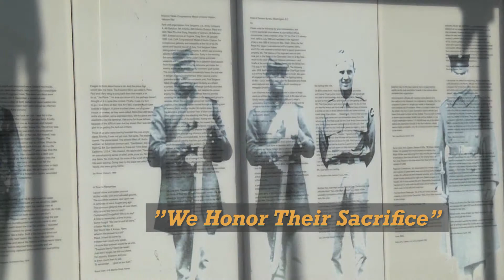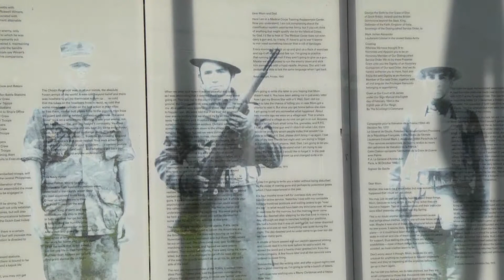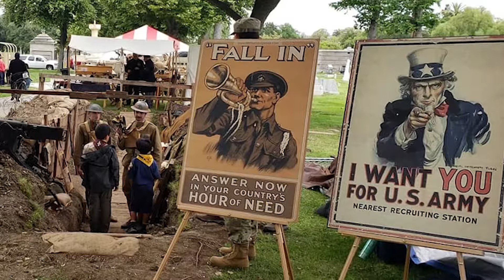Trailer 2020 Vet Day Parade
Our 2020 Virtual Veterans Day Parade Trailer